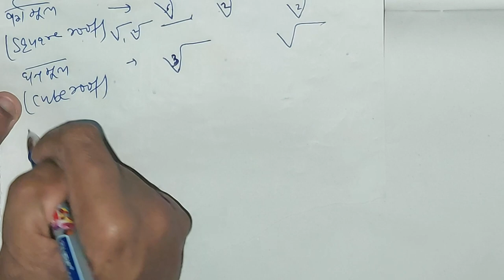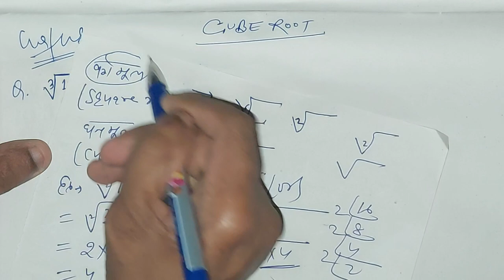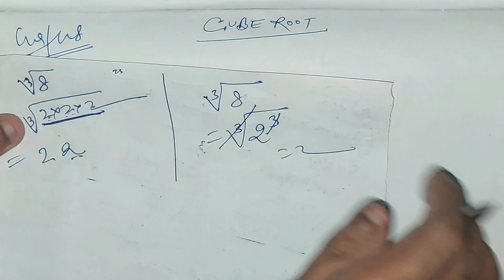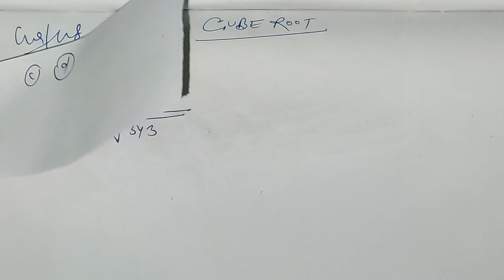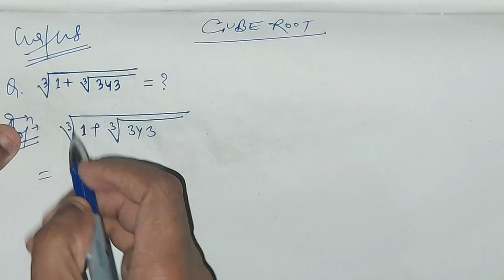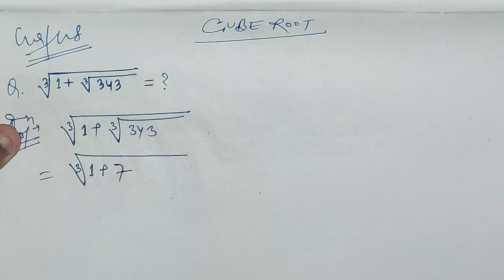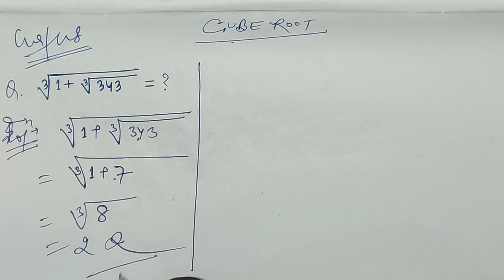3√1+3√343 = ? || Cube Root || Mathematics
3√1+3√343 = ?

Science Channel ‎@sagarjhabiologist
Shorts Channel - SJ Shorts Educational Jalwa
Koo - Sagar Jha Biologist